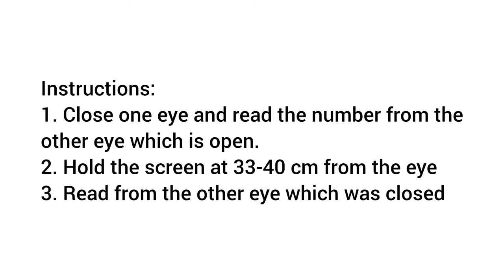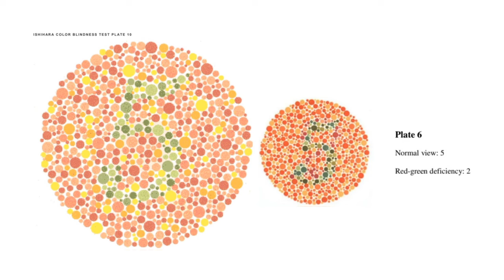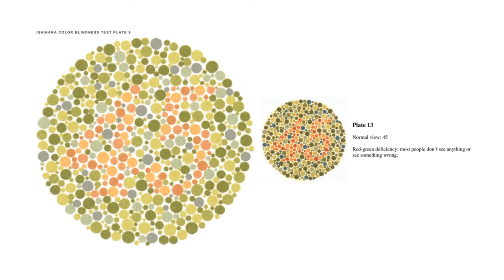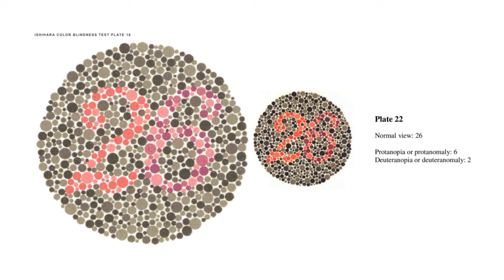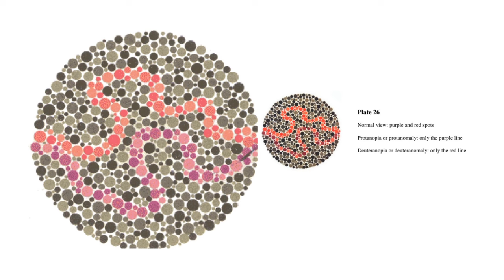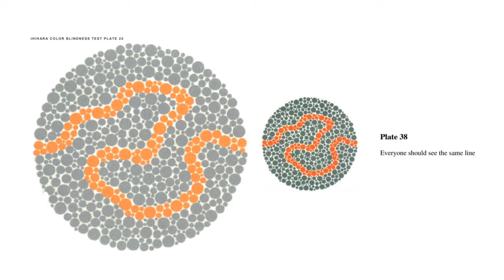ISHIHARA COLOUR VISION TEST | Eye Test | Colour Blindness Test | Optometry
This video is an awareness video on colour blindness test. Colour blindness test is a part of eye examination or eye test to identify the colour vision defects.

The field of optometry is rewarding and offers a variety of employment choices. A variety of specialties and areas of interest, including contact lenses, ocular disease, low vision, vision rehabilitation, and geriatric and pediatric eye care. The field of optometry is vast and unbounded. Additionally, the industry is demanding, and students can grow personally and find success in their careers.

BSc Optometry Course Subjects / Syllabus

👉 Basic Biochemistry
👉 Ophthalmic Optics
👉 Ocular Microbiology
👉 Optic Dispensation
👉 Visual Optics
👉 Optometric Instruments
👉 Mechanical Optics
👉 Geriatric Optometry
👉 Pediatric Ophthalmology

The fourth year in Bachelor of Optometry is dedicated for internships only.

Optometry Eyecare Optometrist Optometry syllabus

On this channel you will be learning about: -

✅ Functioning of eyes
✅ Eye diseases and treatment
✅ Optometry Updates
✅ Optometry Education
✅ Clinical Optometry
✅ Optometry Product reviews

We are available on other social platforms. Please do follow for more updates!